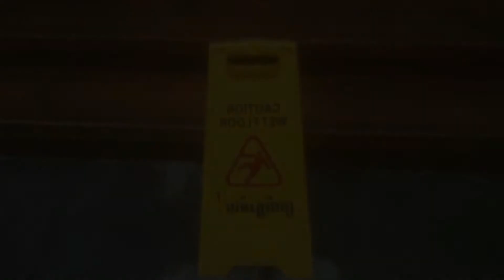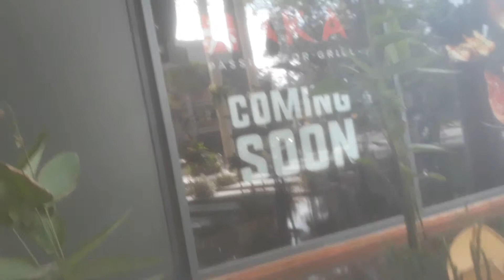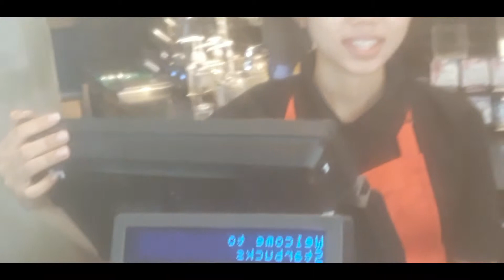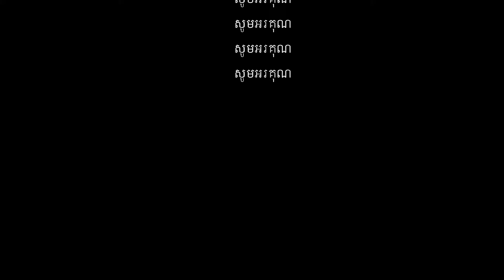តោះ!!!!!!ទៅញាំកាហ្វេ let's to drink coffee with me at supper market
From me San Samnang Welcome for all audience who visit my Chanel, My Vlog.
ឧបករណ៍ប្រើ៖SAMSUNG GALAXY J5Pro
ឧបករណ៍កាត់ត៖ Wondershare Video Editor